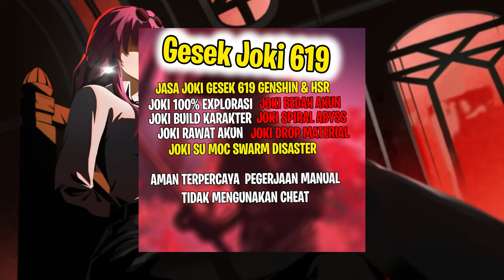INFO HSR 1.6 | KAFKA & BLADE BAKAL RERUN ? MOC NAMBAH LANTAI 11 & 12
INFO HSR 1.6 | KAFKA BALDE BAKAL RERUN ?  MOC NAMBAH LANTAI 11 & 12

🎀 Top Supporter 🎀
👑 PAK DAWEI
👑 KUDANIL TERBANG
👑 RIZKX
👑 ARSH8723
👑 VELON MIOL
👑 ERR

👨👨👧👦 Comunity 👨👨👧👦
🤝 Discords :

🎀Partnership🤝
💵 JASA TOP UP GAME MURAH AMAN
👉Genshin Impact

👉Invoice Ready.